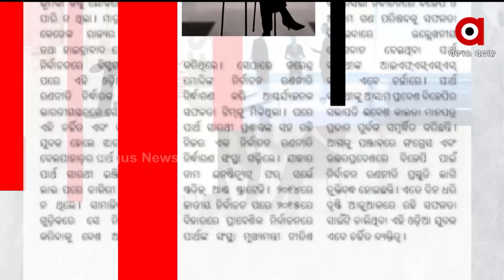Satej Sakala Guest Odia Actor Ankit Kumar